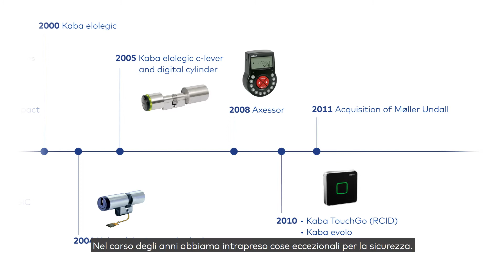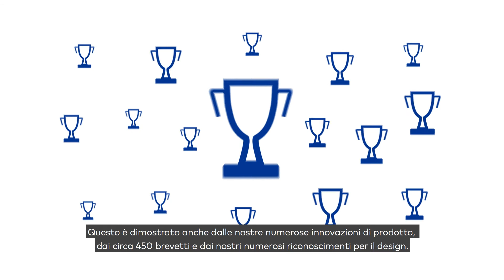What makes Kaba special penta - Italian